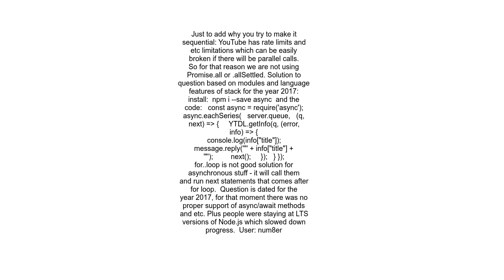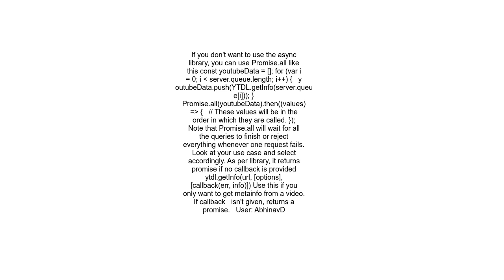NodeJS how to make forEach and for loop functions sequential